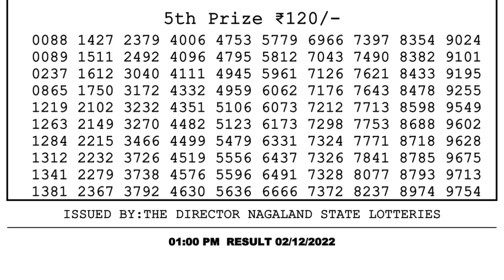🔴 Lottery Sambad Live 01:00pm 02/12/2022 Morning Nagaland State Dear Lottery Result Pdf Download